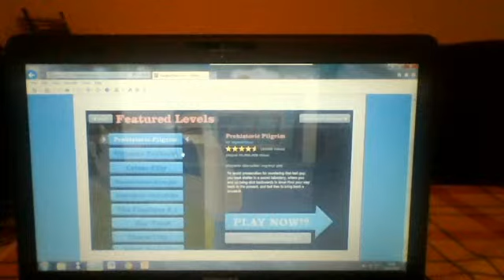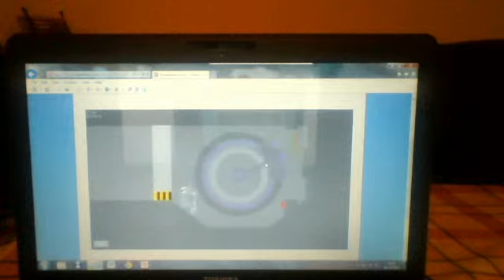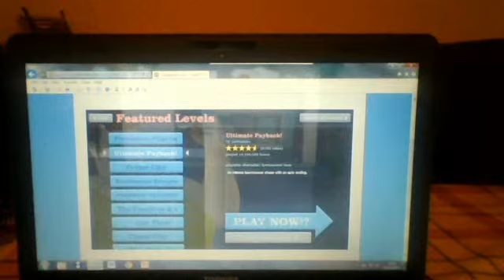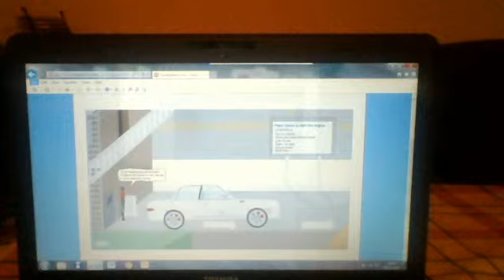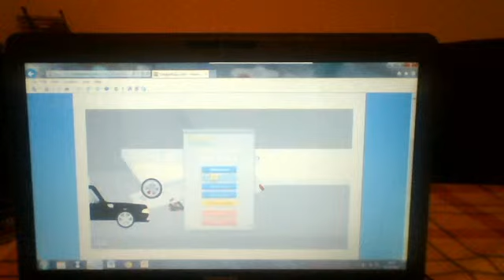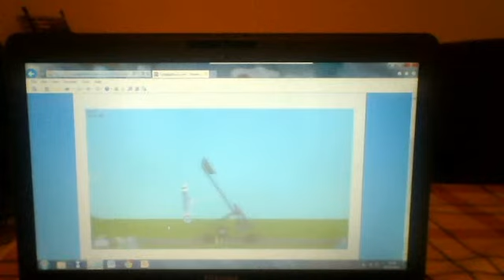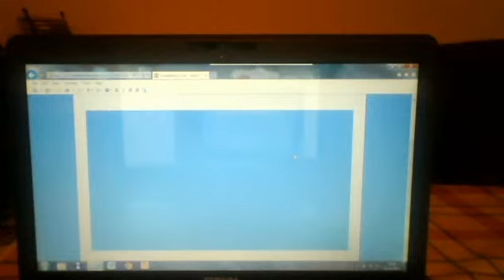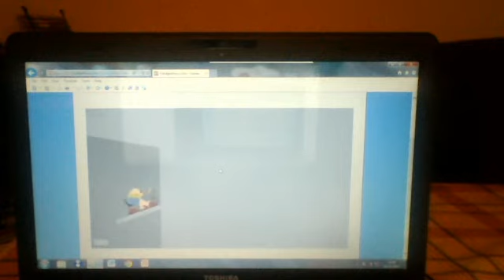lets play happy wheels ep 1 - fat woman i choose you!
happy wheels :D